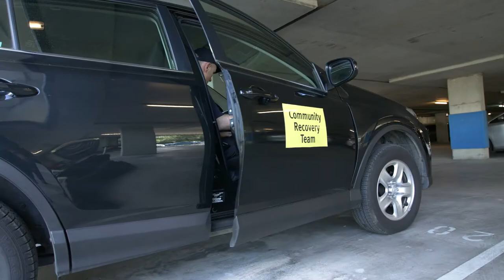Community Recovery Outreach in Logan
Follow a Community Recover outreach team as they assist residents in Beenleigh and Logan following severe local flooding after cyclone Debbie